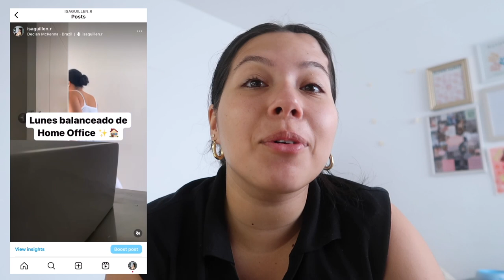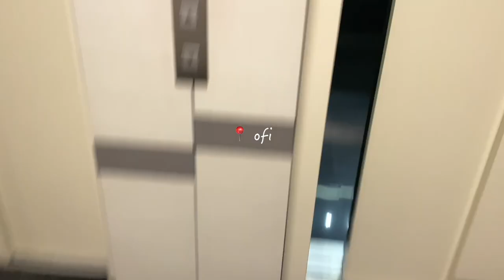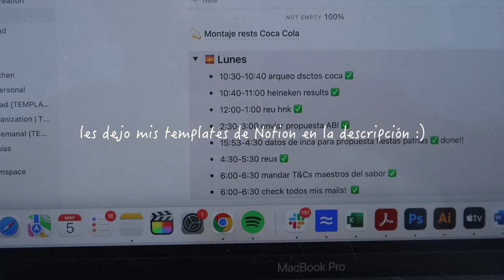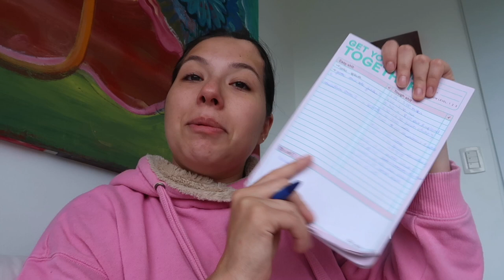UNA SEMANA DE TRABAJO CONMIGO *productiva*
Buenas buenas!! ¿Cómo están?
No puedo creer que desde el año pasado no hacía una semana de trabajo conmigo!! 🤯 Era hora de que me acompañen en esta nueva etapa de mi vida de graduada 😉 Este vlog tiene varios días productivos conmigo, reflexiones, y detalle de cómo es mi vida trabajando en marketing. Espero que lo disfruten!! Déjenme cualquier recomendación en comments!

Lxs amoo!
-Isa 💌

👉 Si te gustó este video, te recomiendo ir a mi canal y chequear los otros! Me encanta hacer vlogs, reflexiones, hablar de amor propio, universidad, y general traerlos conmigo en mi día a día

Tiktok: @isaguillenr  lo he reactivado!!

CAPÍTULOS:
0:00 buenas!!
01:56 martes 💪
6:22 miércoles ✨
9:13 jueves 💻
12:25 viernes 🙌
18:29 lo hicimos!

🤔 FAQ:
¿Cómo me llamó?: Isabel Guillén (me pueden decir Isa/Isi/como quieran)
¿Dónde vivo? Lima, Perú
¿Cuántos años tengo? 22 cuando posteé esto.
¿Dónde estudio? Me gradué  de la Universidad del Pacífico en Diciembre 2022
¿Qué estudié? Marketing
¿Cómo se llama mi gata? Lola
¿Cómo se llama mi perra (jajja)? Luna
¿Qué cámara uso? canon g7x mark ii
¿Con qué edité este video? Final Cut Pro X
¿Cuánto los quiero? Infinitooooo ❤️